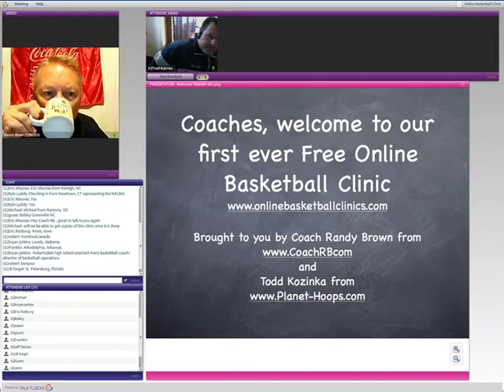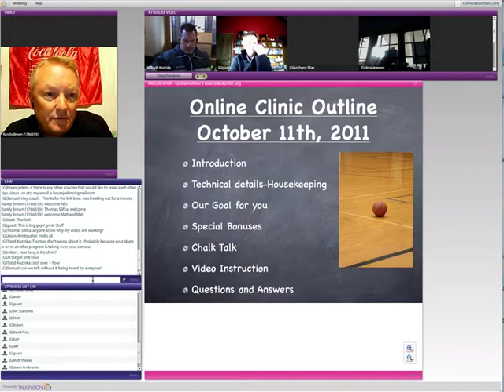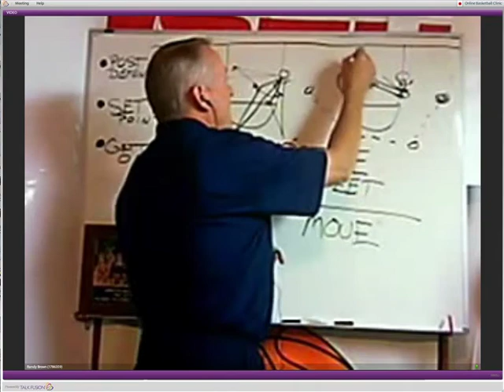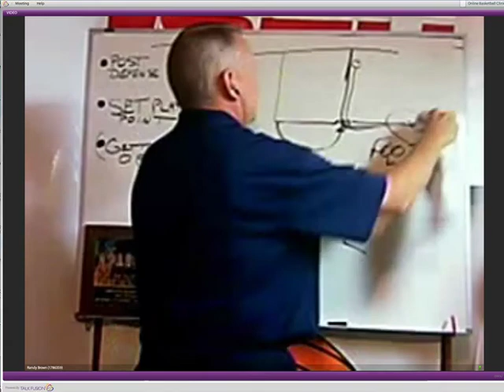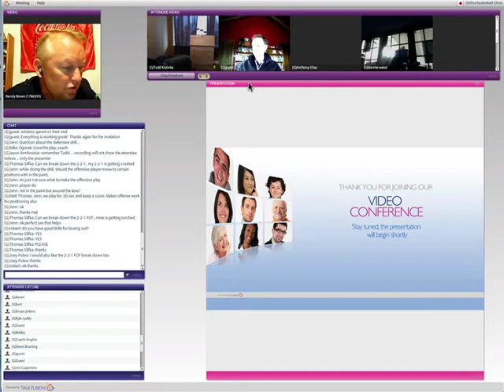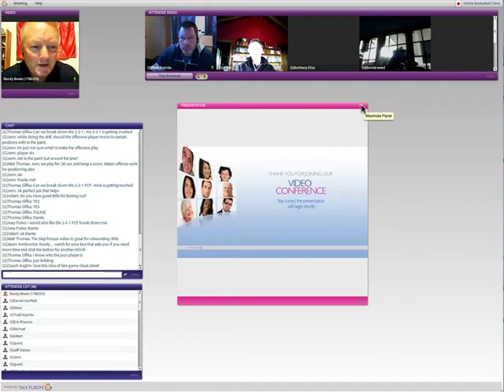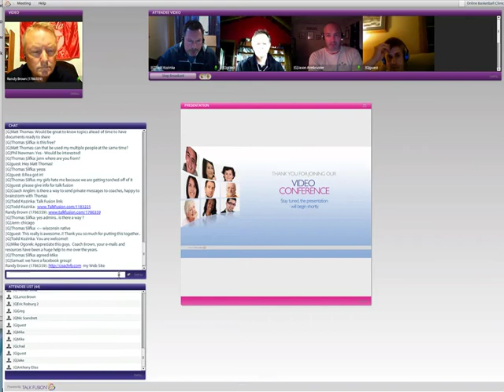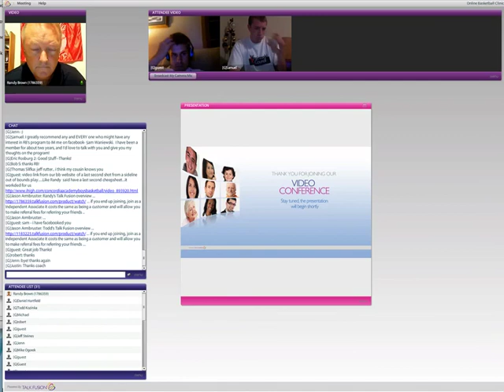Planet Hoops and Coach RB Free Online Basketball Clinic